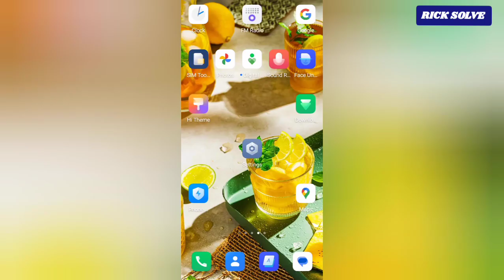How To Access To Quick Settings Developer Tiles On Android Phone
learn how to Access To Quick Settings Developer Tiles On Android